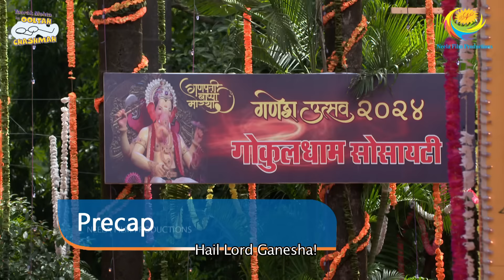FULL EPISODE! 4190 -Gokuldham me Aaye Mehman! | Taarak Mehta Ka Ooltah Chashmah | तारक मेहता